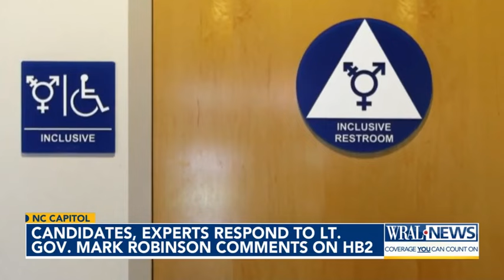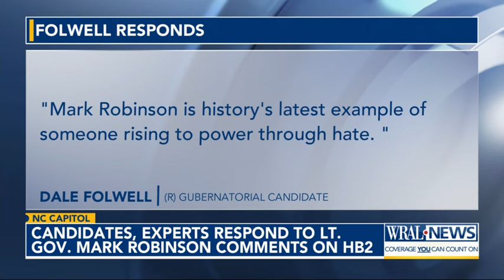Mark Robinson campaigning on transgender restroom usage as he seeks GOP nomination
North Carolina Lt. Gov. Mark Robinson, currently the GOP frontrunner in the gubernatorial primary, is campaigning on the issue of transgender people and restrooms. After the 2016 debacle over House Bill 2, political experts say the issue probably won't help him in November. Robinson campaigning on transgender restroom usage as he seeks GOP nomination.Robinson's campaign didn't respond to a request for comment. Republican legislative leaders also didn't respond to inquiries about revisiting HB2.

Meredith College political scientist David McLennan says it’s the latest example in Robinson’s long track record of anti-LGBTQ statements. He said it's probably good for Robinson's fundraising, but may not sit well with voters in November if Robinson wins his party's nomination in the primary.